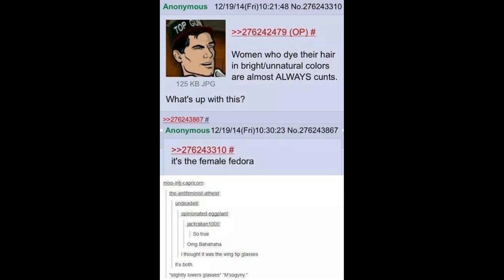Moonhorse Reads: "Lesbian Legbeard" - Part 5